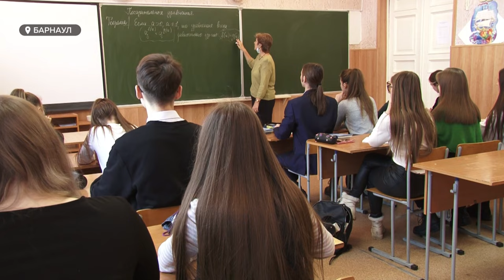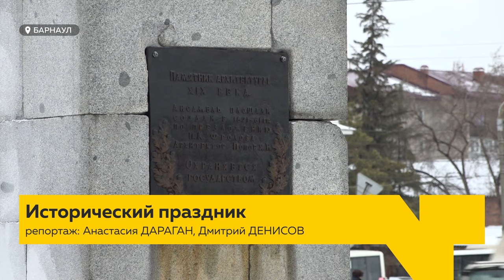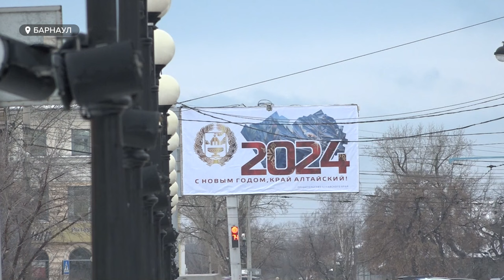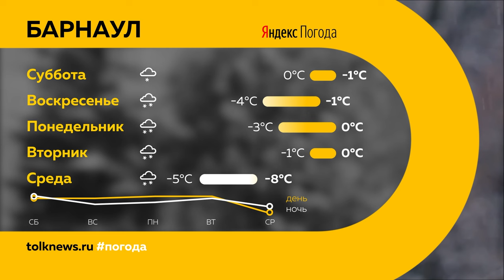«День с Толком». 29.12.2023.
Смотрите в выпуске:

00:00 Начало
00:16 Анонсы
00:44 Повышение зарплаты учителей
02:34 Новая техника в районах
04:47 Стабилизация цен за куриные яйца
05:40 Рождество в Барнауле до революции
09:08 Житель Казани помогает девочке из Барнаула
11:42 Алтайская игрушка на елке в Москве
13:27 Новогодние желания барнаульцев
15:17 Чемпион по кикбоксингу из Барнаула
17:18 Погода